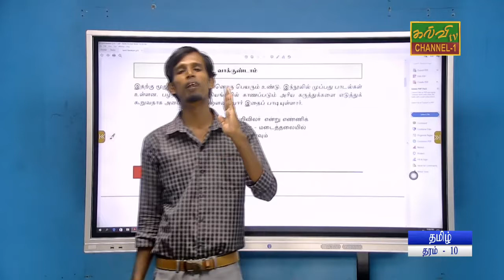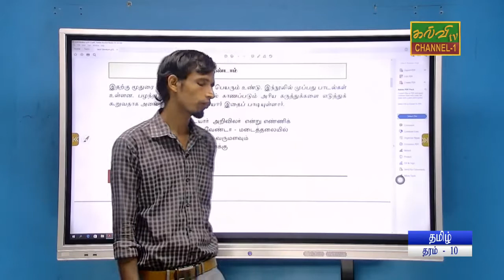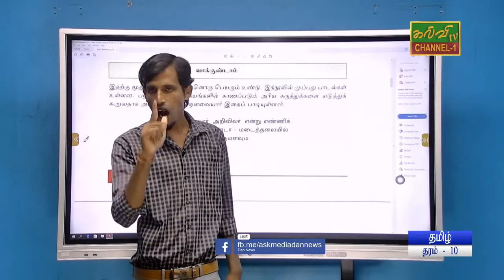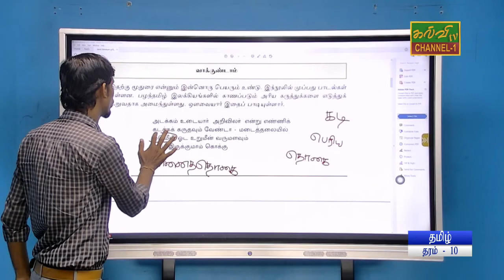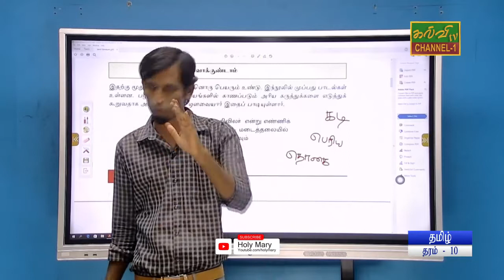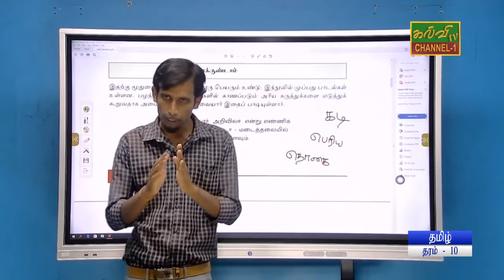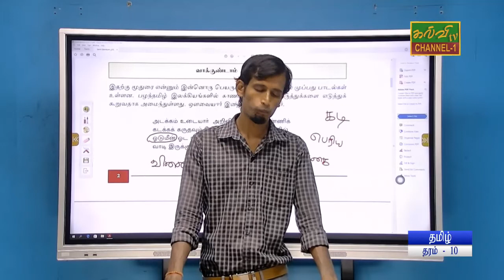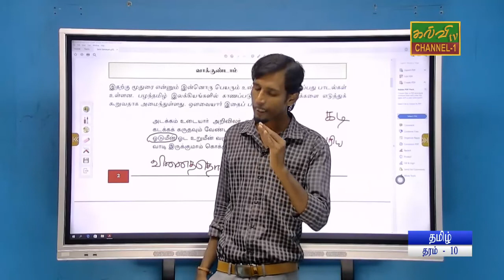தமிழ் | வாக்குண்டாம் - தொடர்ச்சி | தரம் - 10 | Tamil | Grade - 10 | 03.10.2022